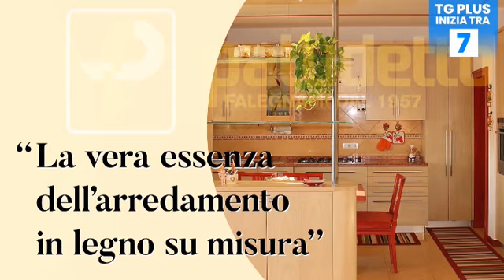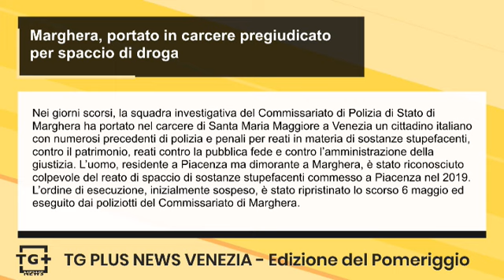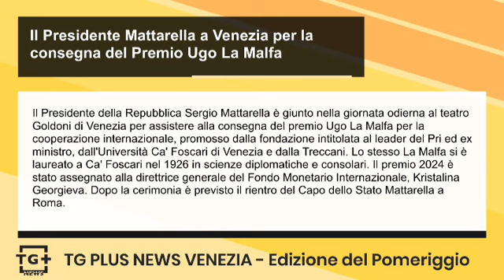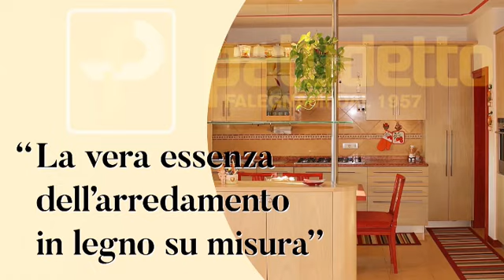Cocaina importata da Sud America ed Europa: la GdF arresta presunto spacciatore TG Plus NEWS Venezia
La Guardia di Finanza di Venezia ha eseguito un Mandato di Arresto Europeo emesso dal Giudice Istruttore presso il Tribunale di Liegi nei confronti di un soggetto albanese residente a Castelfranco Veneto, accusato di traffico internazionale di stupefacenti. L’attività ha richiesto l’effettuazione di numerosi sopralluoghi e pedinamenti che hanno visto l’impiego dei finanzieri al fine di rintracciare l'uomo che non viveva nell’indirizzo di residenza anagrafica. Dagli atti dell’inchiesta belga emerge come negli anni 2021/2022 l'individuo sarebbe stato al vertice di un’organizzazione criminale a livello internazionale operante tra il Sud America e l’Europa nel commercio e nell’importazione in Europa di ingentissimi quantitativi di cocaina.

Nei giorni scorsi, la squadra investigativa del Commissariato di Polizia di Stato di Marghera ha portato nel carcere di Santa Maria Maggiore a Venezia un cittadino italiano con numerosi precedenti di polizia e penali per reati in materia di sostanze stupefacenti, contro il patrimonio, reati contro la pubblica fede e contro l’amministrazione della giustizia. L’uomo, residente a Piacenza ma dimorante a Marghera, è stato riconosciuto colpevole del reato di spaccio di sostanze stupefacenti commesso a Piacenza nel 2019. L’ordine di esecuzione, inizialmente sospeso, è stato ripristinato lo scorso 6 maggio ed eseguito dai poliziotti del Commissariato di Marghera.

Il Presidente della Repubblica Sergio Mattarella è giunto nella giornata odierna al teatro Goldoni di Venezia per assistere alla consegna del premio Ugo La Malfa per la cooperazione internazionale, promosso dalla fondazione intitolata al leader del Pri ed ex ministro, dall'Università Ca' Foscari di Venezia e dalla Treccani. Lo stesso La Malfa si è laureato a Ca' Foscari nel 1926 in scienze diplomatiche e consolari. Il premio 2024 è stato assegnato alla direttrice generale del Fondo Monetario Internazionale, Kristalina Georgieva. Dopo la cerimonia è previsto il rientro del Capo dello Stato Mattarella a Roma.

A partire dalle ore 15:00 di oggi, saranno disponibili gli ultimi posti rimasti in Tribuna Laterale Scoperta per Venezia FC-Cremonese, finale playoff di ritorno di Serie B 2023/24 che si disputerà domenica 2 giugno alle ore 20:30 presso lo stadio Pier Luigi Penzo. Se in possesso di Supporters Card, i biglietti possono essere acquistati anche online sul sito veneziafc.vivaticket.it e in tutti i rivenditori Vivaticket. Vendita libera presso gli store ufficiali del Venezia FC, a Rialto in Calle Larga Mazzini 4800B e a Mestre, Ca’ Venezia, in Via Vendramin 13.